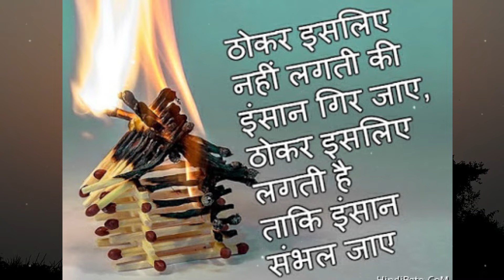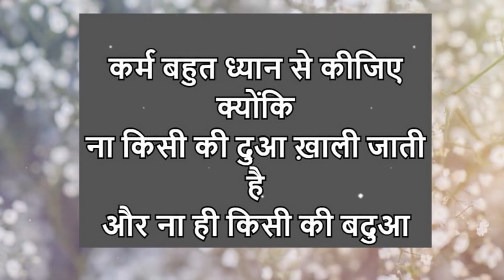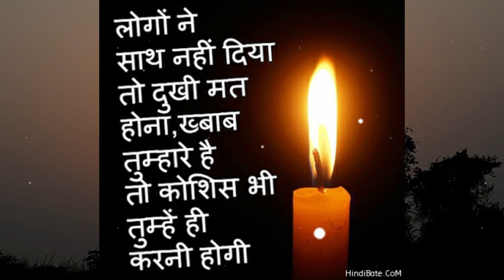मन को शांति और सुकून देगी ये बातें amazing quotes and thoughts Best Motivational speech Hindi video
ज़िंदगी बदल देगी ये वीडियो

motivational
inspirational quotes